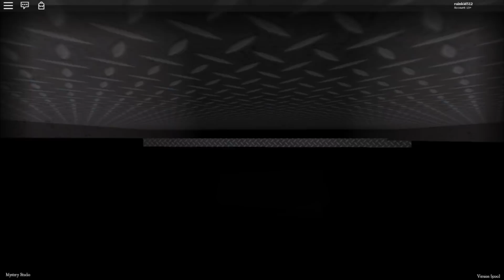ROBLOX | NẾU BỊ HÙ DỌA ĐẾN CHẾT CŨNG ĐỪNG LÊN TIẾNG | Dead Silence